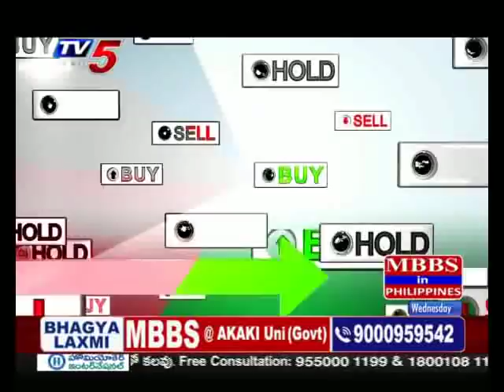11th September 2019 TV5 News Business Breakfast